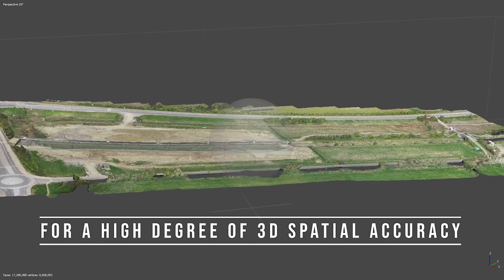Above Horizon Photography Services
Shortened version originally for Twitter 2m19 1080p October 2019